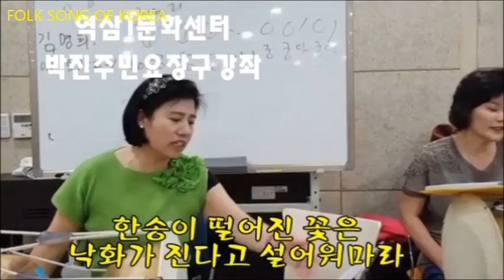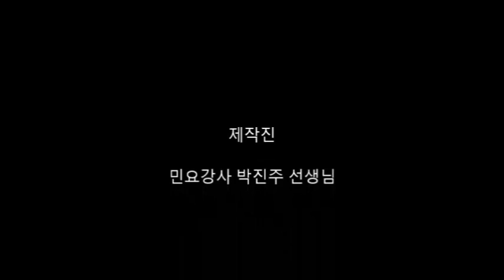창부타령, 한송이 떨어진 꽃은, 박진주 민요강사, 민요배우기,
민요 장구, 강좌, 내용 중 일부입니다.

Korean folk songs lesson.

3. 한송이 떨어진 꽃은 낙화가 진다고 서러워 마라
  한번 피었다 지는 줄은 나도 번연히 알건만은
  모진 손으로 꺽어다가 시들기 전에 내버리니
  버림도 쓰라리거든 무심코 밟고 가니 근들 아니 슬플소냐
  숙명적인 운명이라면 너무도 아파서 못 살겠네
   얼씨구나 지화자 좋네 아니 놀지는 못하리라